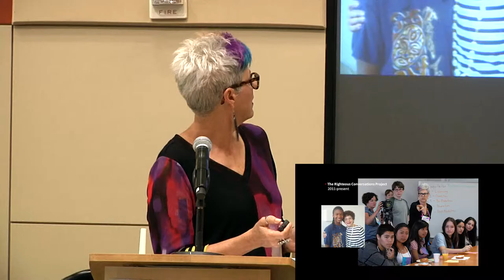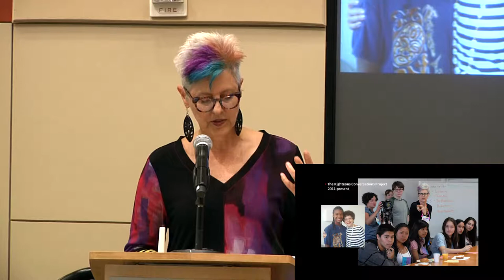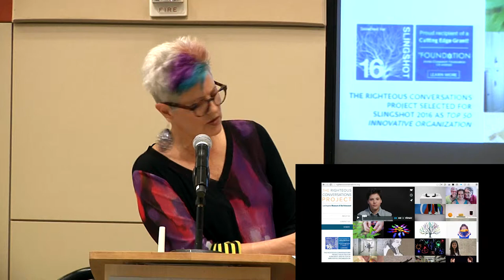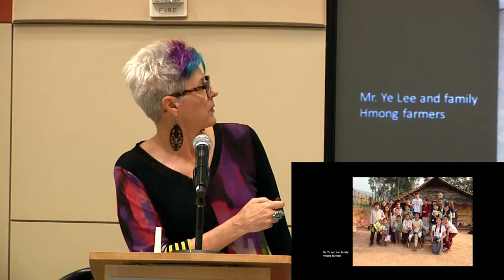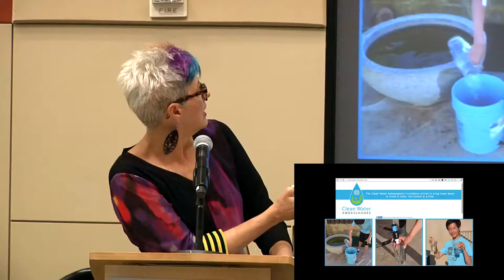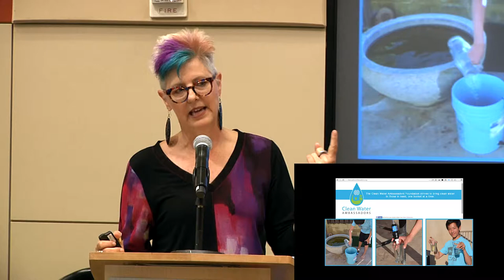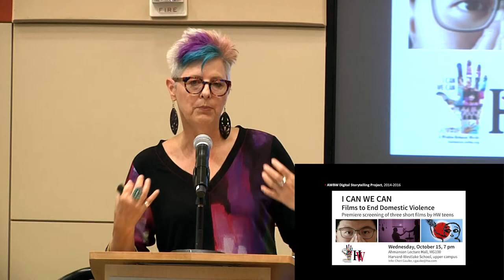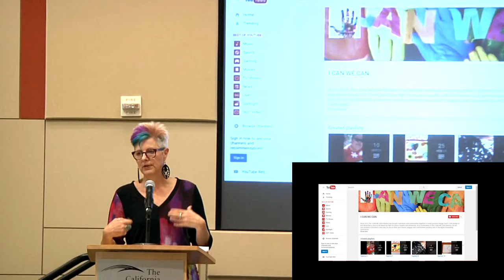AWBW – Cheri Gaulke – Leveraging Art as a Cultural Force Panel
Leveraging Art as a Cultural Force Panel presentation by Cheri Gaulke at A Window Between Worlds' Art Transforming Trauma Conference on June 30, 2016 at The California Endowment.
Cheri Gaulke
In 1975, Cheri Gaulke moved from the Midwest to Los Angeles to join the Feminist Studio Workshop at the Woman’s Building. Gaulke’s solo and collaborative work were recently featured in Pacific Standard Time exhibitions at LACE and the Ben Maltz Gallery at Otis College. As an educator, Gaulke has mentored hundreds of award-winning youth videos as Visual Arts Department Chair at Harvard-Westlake School, Director of Harvard-Westlake Summer Film, and Artistic Director of The Righteous Conversations Project.